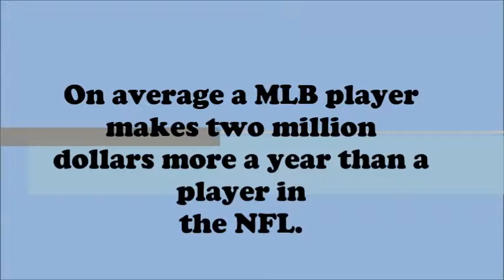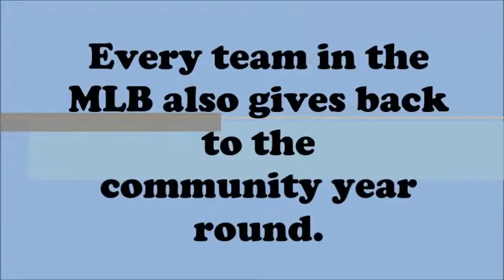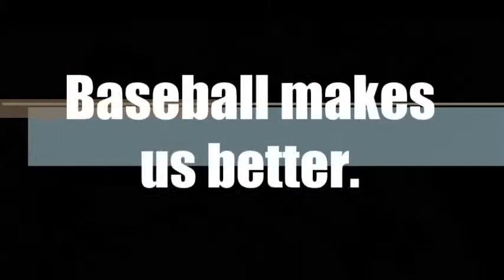Kyle Hayes Baseball Movie